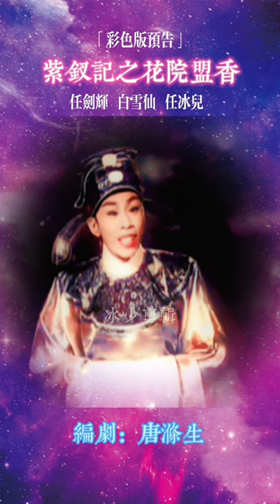任白《花院盟香》彩色修復先導片